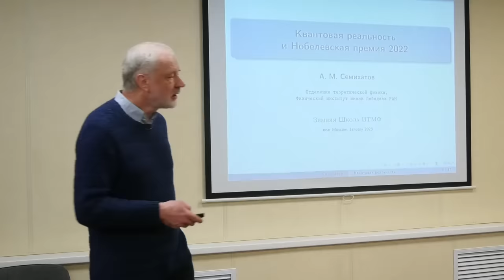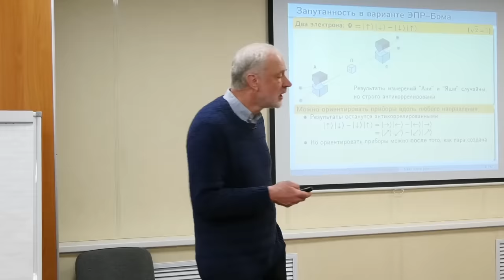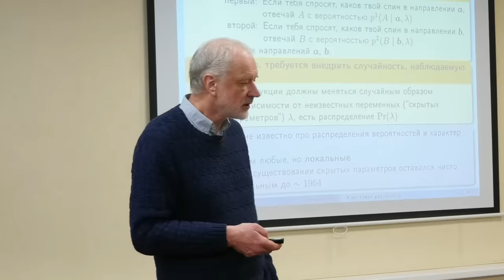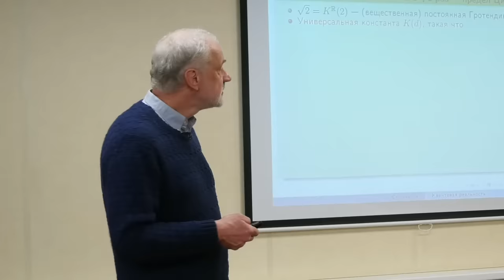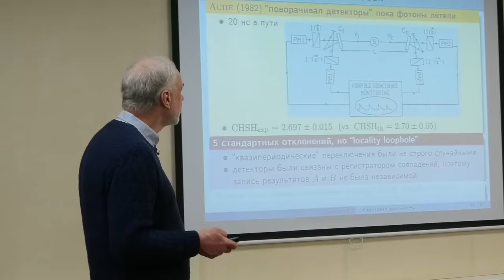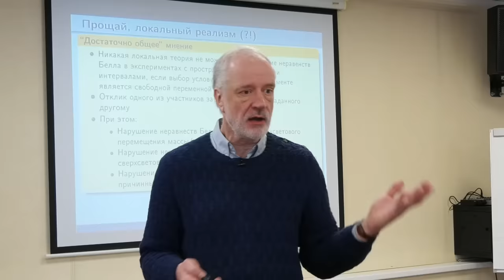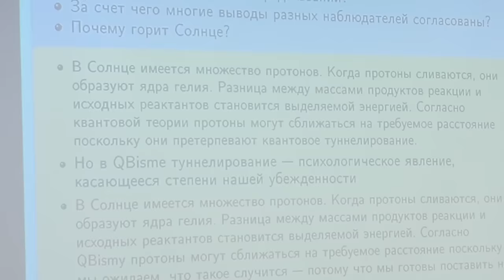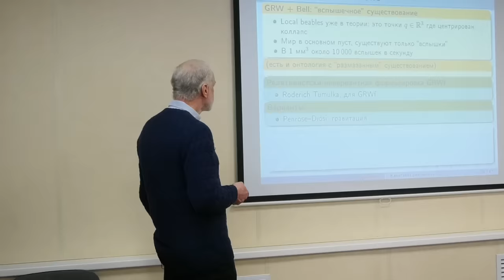Нобелевская премия 2022: что насчет структуры реальности? А.М. Семихатов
В рамках Зимней школы ИТМФ МГУ была прочитана лекция "Нобелевская премия 2022: что насчет структуры реальности?"
Лектор - д.ф.-м.н., профессор А.М. Семихатов, Физический институт имени П.Н. Лебедева РАН.